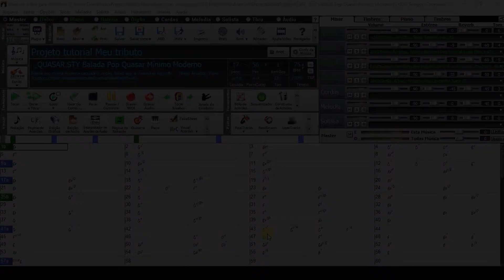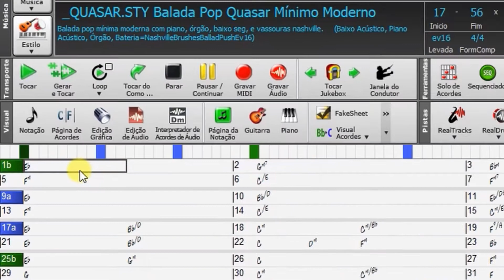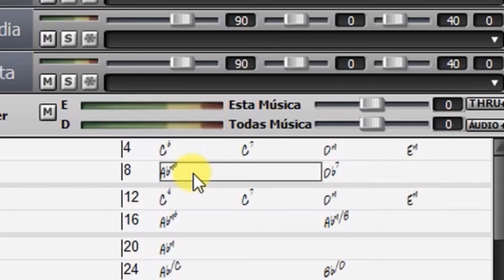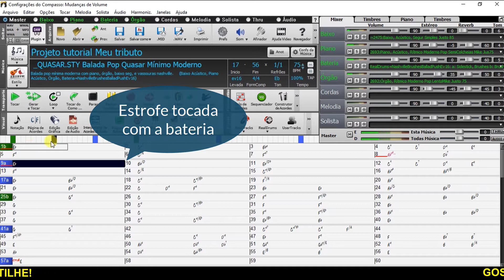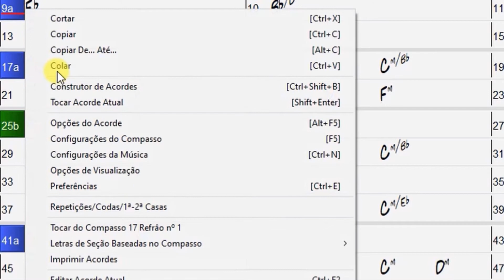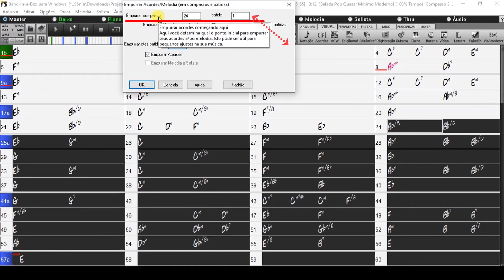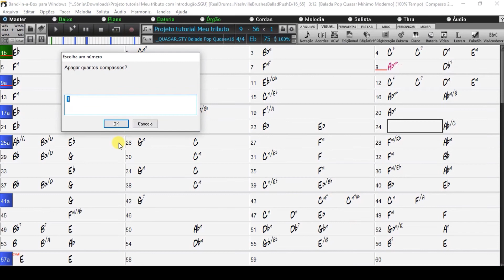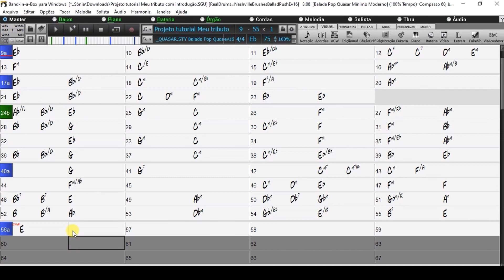Band in a Box 2020 para Windows - Criando Variações na Música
Aula de como criar variação na melodia
Tutorial abordado:
Empurrando Acordes e Melodia sem alterar a progressão da musica
Virada de bateria
Sub-estilos
Marcação/marcador
Pausas
Pausa Segurada
Tirando a bateria na introdução
Colocando a bateria na música
Destacando batidas

Neste vídeo mostro a criação de variações na música, como criar viradas de bateria, pausas, marcação, sub-estilos sem alterar a progressão da melodia.

Capítulos:
00:00 - Vinheta de apresentação
00:10 - Introdução
00:40 - Tocando a música para verificação
01:28 - Tirando a bateria na introdução
03:03 - Tocando a música para testar
03:53 - Colocando a bateria na primeira estrofe
04:57 - Tocando a música para verificação de alteração
05:56 - Colocando uma virada na batida da introdução
07:52 - Tocando a música para testar
08:39 - Alterando o número do compasso inicial
09:30 - Deixando a área de trabalho em tela cheia
09:45 - Indicando a necessidade de alteração no último compasso da 1ª estrofe
10:01 - Tocando parte da música para testar
11:02 - Empurrando acordes para outro compasso sem alteração da progressão
14:58 - Lançando dois acordes na primeira batida do compasso da 2ª estrofe
16:02 - Apagando compassos
16:29 - Tocando parte da música para testar